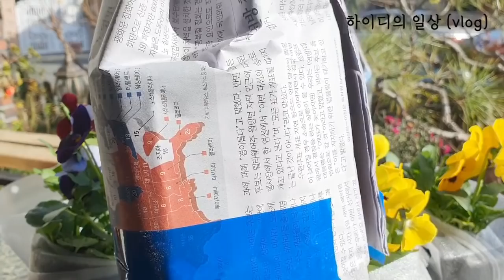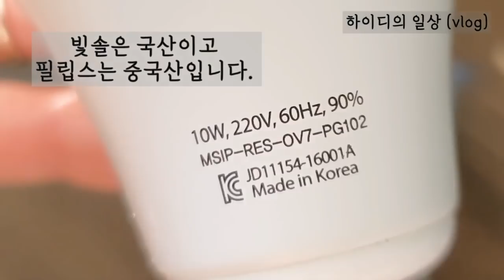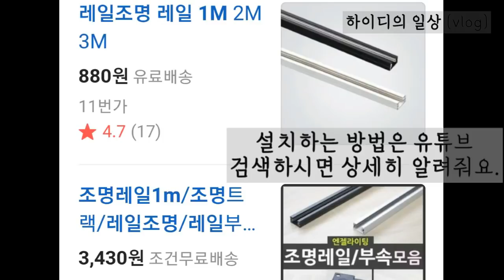식물등으로 봄같은 실내정원/ 식물등의 효과/식물생장등/식물등 실내가드닝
안녕하세요??하이디입니다!!
식물 성장등은 식물에 도움을 주는 파장을 내보내서
햇빛노출에 부족한 식물에게  도움을 준다고해요.

그러나 식물에게 필요한 광량은 햇볕을 따라 갈순 없지만 효과는 추천하고 싶어요.
식물등 설치전엔 거실가드닝을 꿈도 못 꾸었으니까요.

이전에 보라색,청색전구가 나왔는데 눈이부시는등
불편함이 있어 백색광을 개발했다네요.

필립스의 led 식물등에 대한 설명서

식물 램프는 자연환경에 가까운 최적의 빛을 제공
태양빛에서 키운 흡사한 효과를 나타냄
필립스 Led 식물 조명은 전문기술자들이 수많은
연구와 테스트를 통해 개발한 전구다

빛솔의 led 식물등에 관한 설명서

적색파장: 광합성 촉진, 생육촉진,개화,열매 ,결실촉진
청색파장: 개화유도광합성 향상   색소발색촉진,
국내 생산 KC인증
빛의 양을 조절함으로서 다양한 식물들의 개화기를
조절할수 있음
적은 열의 발생으로 탄탄한 내구성
식물 생장에 영향을 줄수있고 파장대의 칩을 사용함

오늘은 질문이 많았던 식물등에 대해 리뷰를 해 봅니다.
제가 식물등을 사용한지 한달이 되었네요~
솔직한 후기를 올리니 많이 시청해주시기 바랍니다.